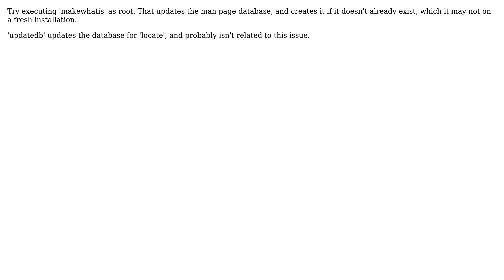Linux apropos command always returns "nothing appropriate" (3 Solutions!!)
Linux apropos command always returns "nothing appropriate"

With thanks & praise to God, and with thanks to the many people who have made this project possible! | Content (except music & images) licensed under CC BY-SA | Music | Images & others | With thanks to user RufusVS user flashnode user dannypaz user bgvaughan and the Stack Exchange Network Trademarks are property of their respective owners. You are responsible for your own actions.